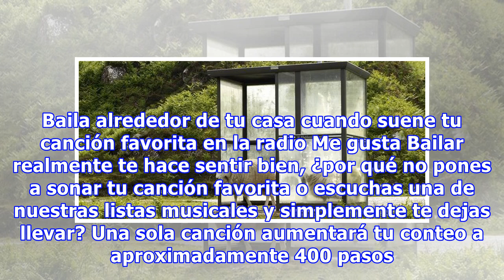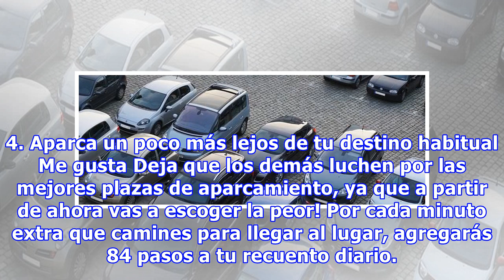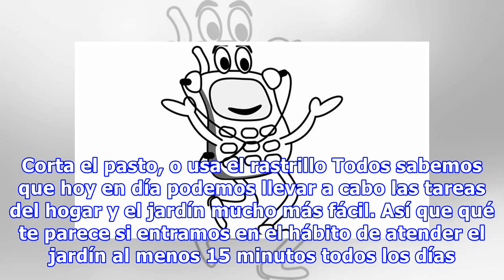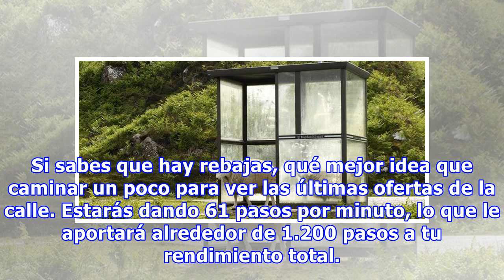Aumenta El Número De Pasos Que Das Cada Día Con Estos Tips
No hay nada mejor para la salud que caminar de forma regular. Sin embargo, ¿sabías que para mantenernos saludables debemos caminar al menos 5 millas al día? Esto equivale a alrededor de 10.000 pasos diarios. Una investigación americana sobre ''los hábitos a la hora de caminar'' encontró que, en prom...